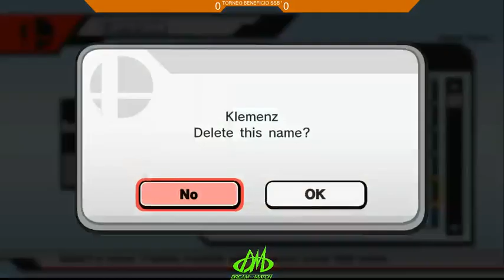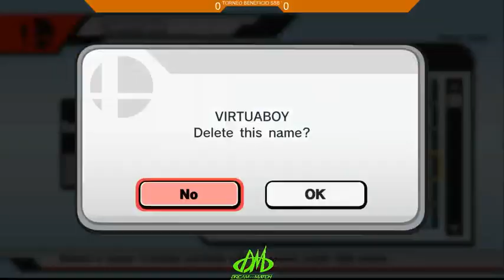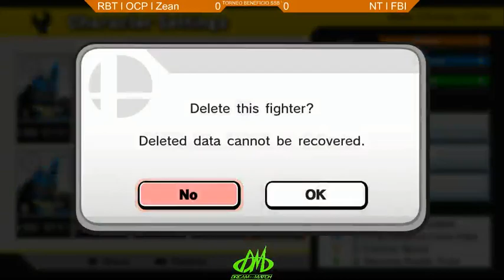Torneo Beneficio SSB WiiU 2/3 - 1 / 2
Torneo Beneficio SSB WiiU 2/3, en Dream Match, 25 de Julio 2015, Santiago Chile -- Watch live